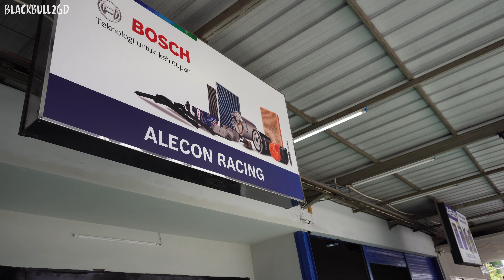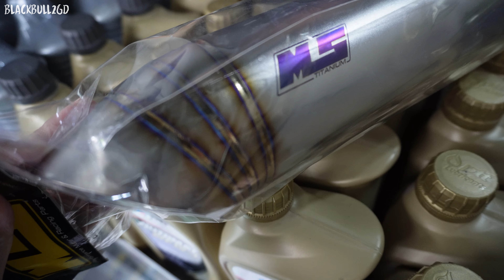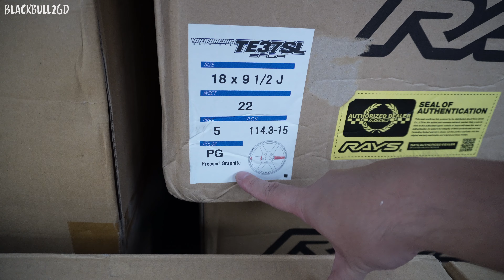1 Nov' 23 // Ngopi Bareng @ascentti, Persiapan T3 BULL Jadi Modif Terussss...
Hellow Bull here...

Thank you🙏🙏🙏  hehe...